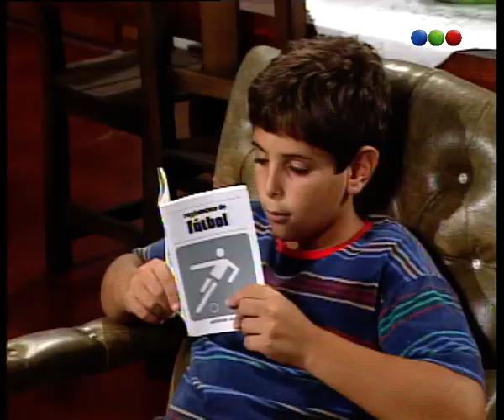Capítulo 51 - Parte 2 - Cebollitas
Cebollitas fue una serie de televisión argentina emitida desde el 1º de enero de 1997 hasta fines de noviembre de 1998 (sin interrupción), de lunes a viernes en el horario de las 17:00 horas por Telefé. Con un total de 458 episodios.
La serie relata las historias de un grupo de niños jugadores de fútbol en un club de barrio. En Honor al ídolo del fútbol Argentino Diego Armando Maradona ya que "Cebollitas" fue el primer equipo de barrio donde jugó el astro argentino.